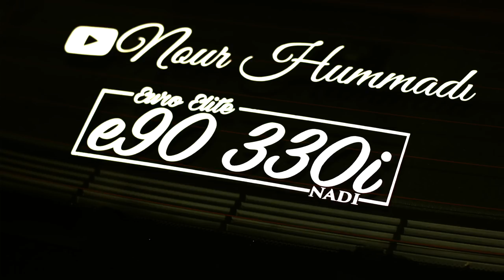Rebuilding BMW 335i Involved In Gun Fight! Part.13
300 LIKES AND WE WILL DO A CRAZY INSTAL NEXT VIDEO!

My Gear "HELP A BROTHER OUT LOL":
50mm lense
18-55mm lense

Copart Build
13:55